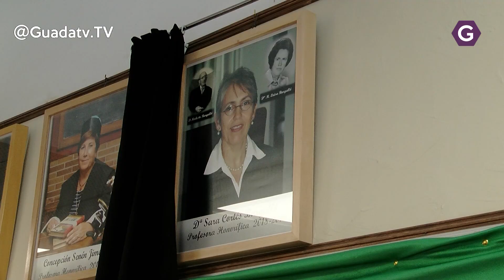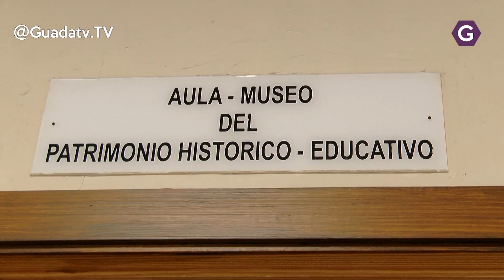Bargalló ya es ‘Profesors Honorífico’ del claustros del IES Domínguez Ortiz.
La Familia Bargalló ya tiene un lugar dentro de los ‘Profesores Honoríficos’ del claustros del instituto azudense Profesor Domínguez.